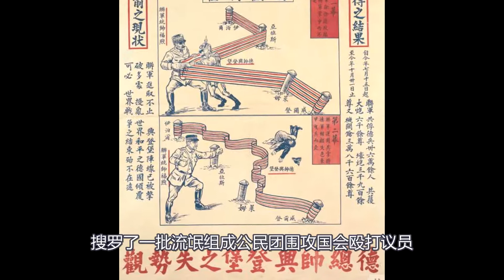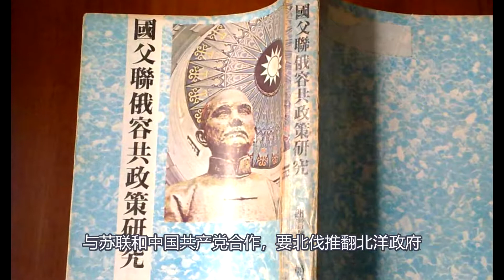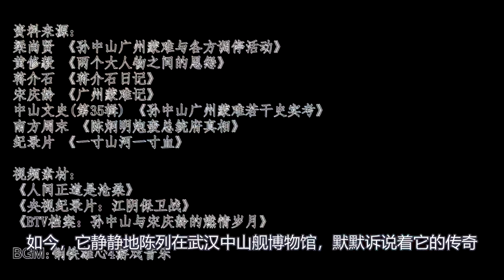《二博士说北洋番外篇 中山舰传奇》一艘两度影响中国近代史的军舰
一艘普通军舰，为何两度影响中国近代史，并专门为其建立博物馆